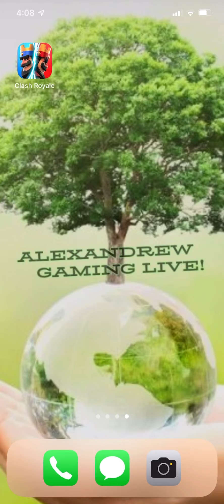Watch me play Clash Royale! #232 I am pleasantly surprised with that victory!